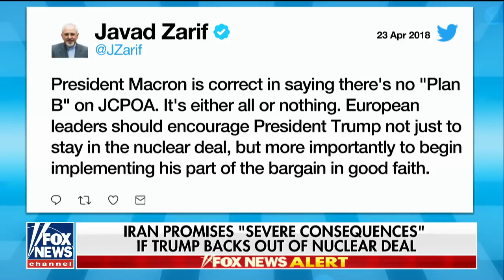Iran promises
Iran promises 'severe consequences' if Trump ends deal